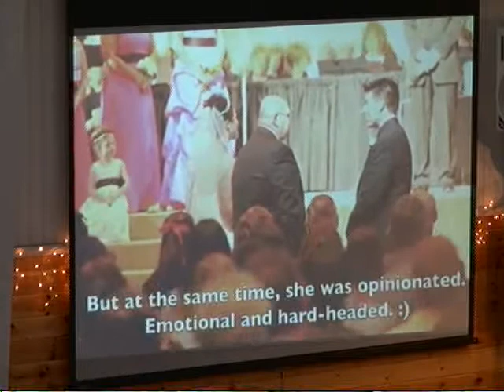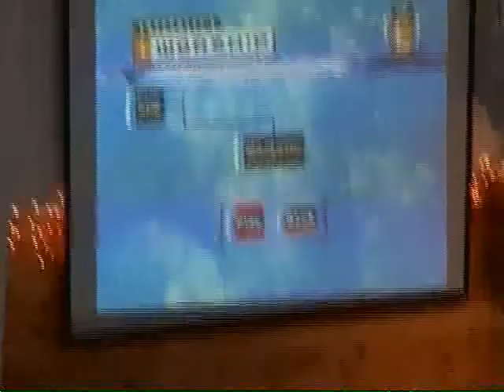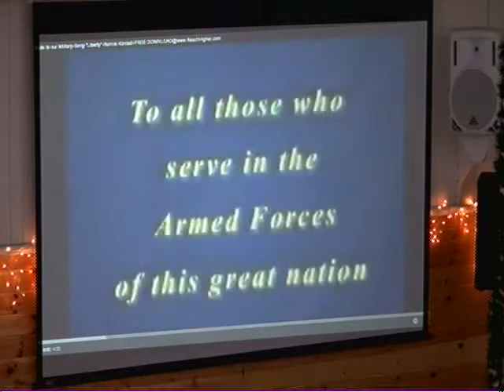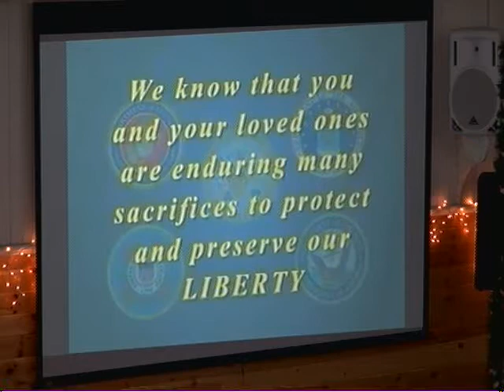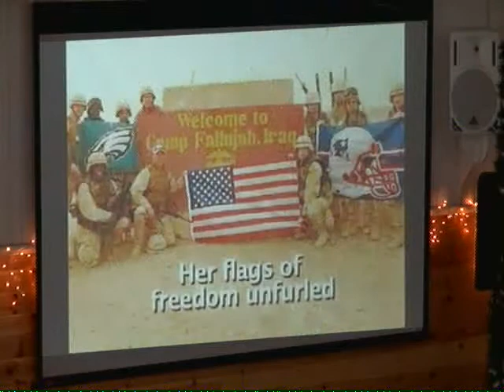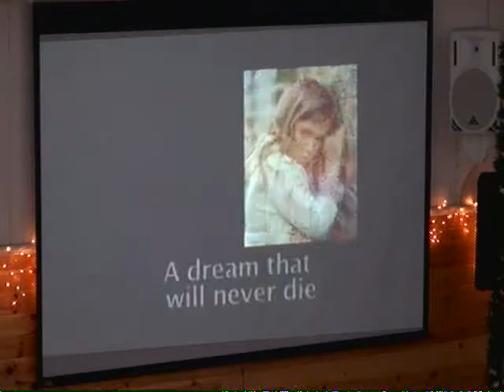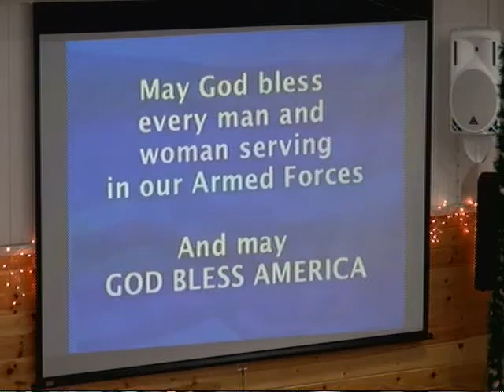Special Guest Pastor James Loft